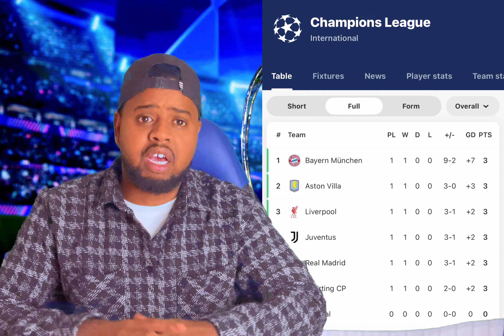Maxaad kala socotaa qaabka loo ciyaaraayo Champions League cusub Xili Ciyaareeedkaan👊